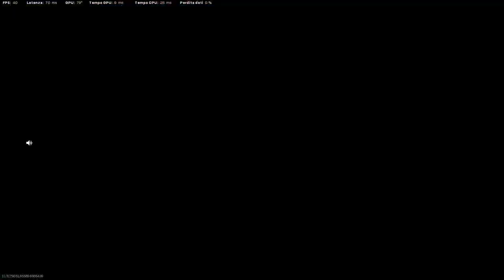ANDREA SALVA PARTITA PT35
ti e piaciuto il video? lascia un commento, metti (mi piace) e condividi il video!